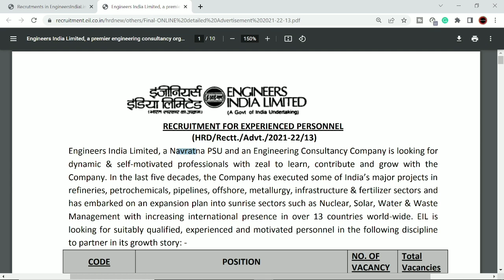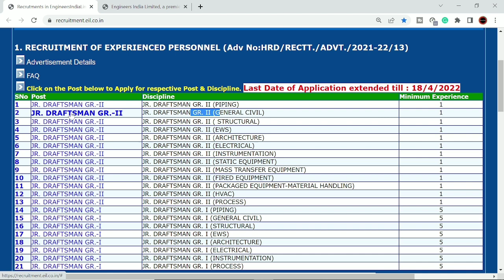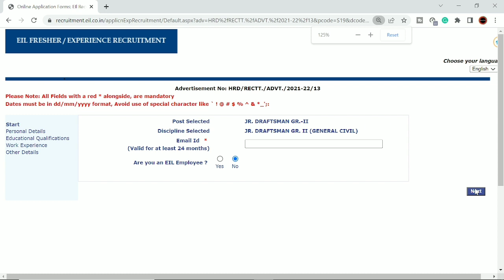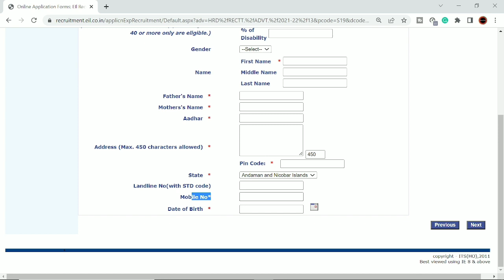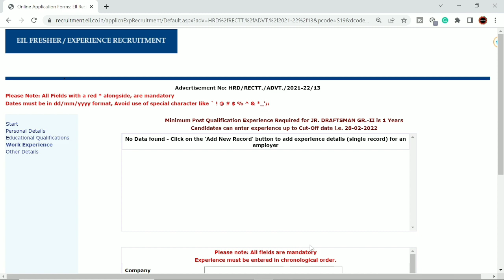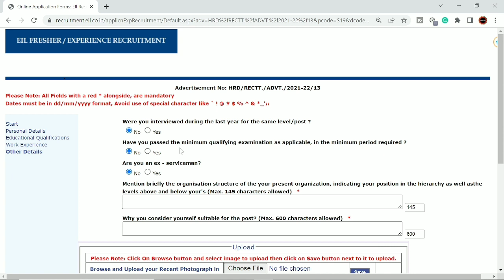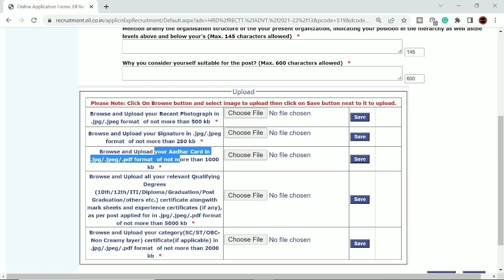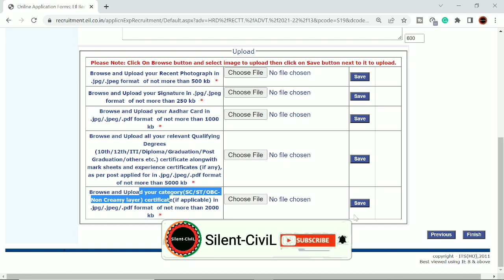EIL RECRUITMENT 2022 | EIL FORM FILL UP 2022 | EIL JUNIOR DRAFTSMAN RECRUITMENT 2022 APPLY ONLINE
🙏NAMASTE 🙏